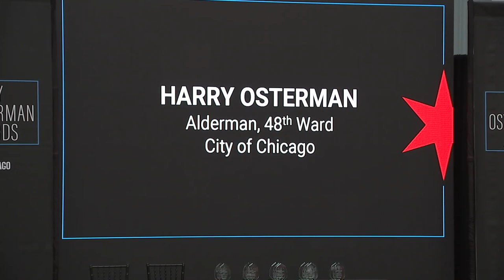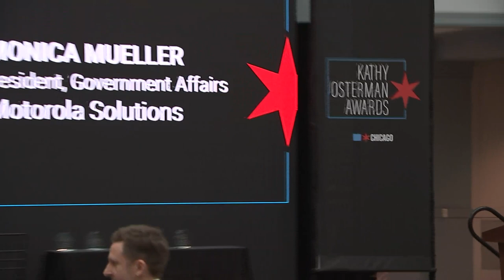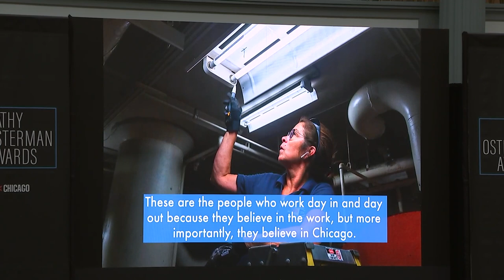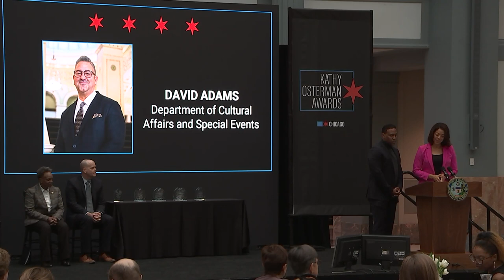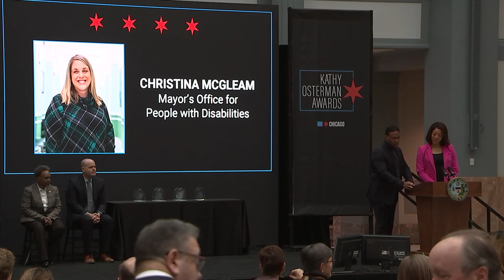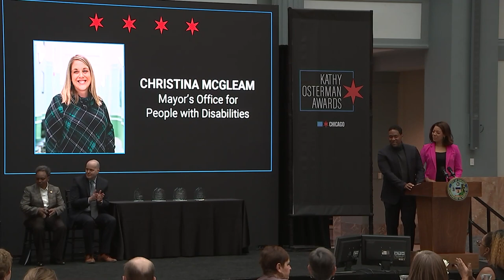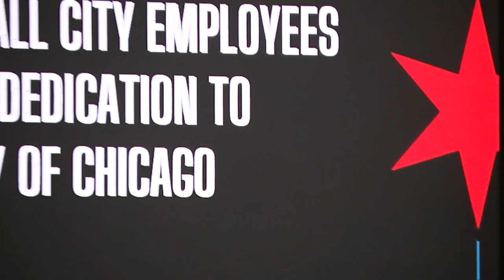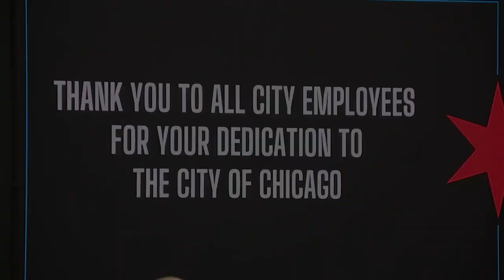2022 Kathy Osterman Awards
Mayor Lightfoot and First Lady Eshleman attend the 2022 Kathy Osterman Awards to honor City employees.